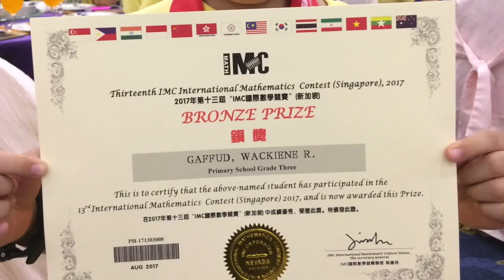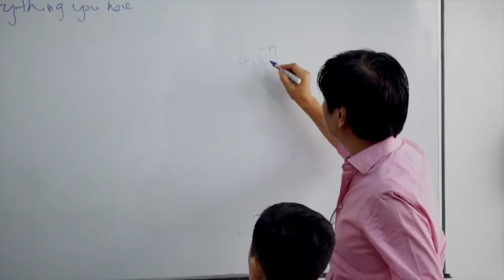BBM VLOG #25: Finally, a Reliable Counting Machine | Bongbong Marcos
Cube roots, Stephen Hawking, the exact day I was born ---  these were just some of the topics I never thought I’d be talking about with 10 year old Wacky Gaffud!
I was floored!

A real gem and I was thrilled to have met him! MabuhayKa!